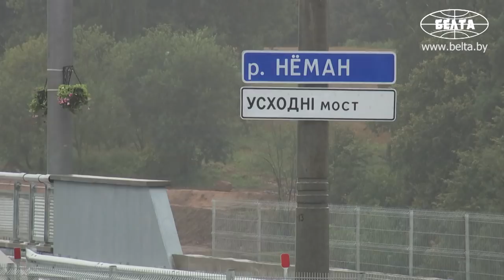Лукашенко: Хочу обратиться к нашим соседям! || Полная речь Лукашенко на открытии моста в Гродно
Лукашенко: Разве бы не могли восстановить это чудо? Сегодня нам выпала уникальная возможность объединить бесценный опыт предыдущего поколения с новейшими технологиями нынешней строительной отрасли. Все, что мы возводим и укрепляем, – мосты, дороги, города, независимость нашего суверенного государства – также должно стать основанием для будущих достижений наших детей.

Президент Беларуси 6 августа принял участие в церемонии торжественного открытия автомобильного моста Восточный через Неман.